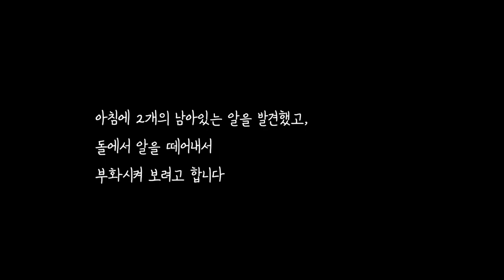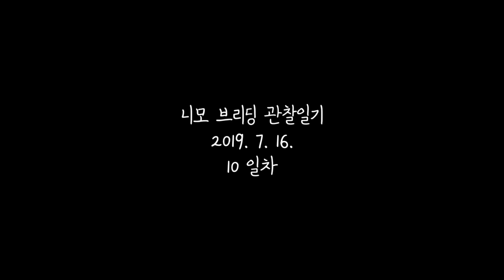[니모 브리딩 관찰일기] 시즌2 : 제 5장 마지막 희망 / 흰동가리 부화 도전 / Starkrium Clownfish Breeding Journal S02E05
그동안 관찰일기 봐주셔서 감사합니다.

다음 산란 때 관찰일기 시즌3로 돌아오겠습니다 !

니모브리딩 어항을 만들까 하는데 좋은 의견 있으신 분들은 댓글 남겨주세요!